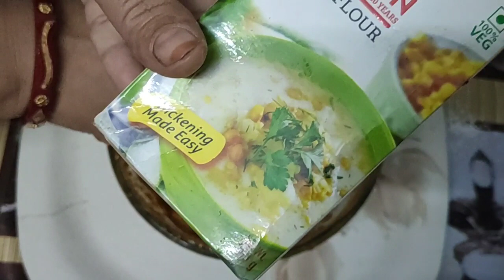Asa banaye roasted chicken.Roasted chicken ka anokha swad.